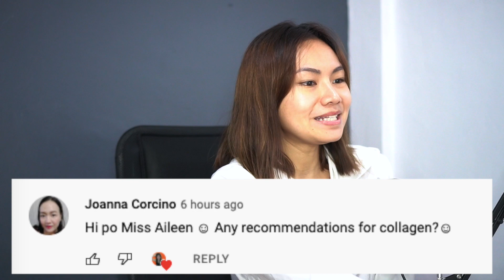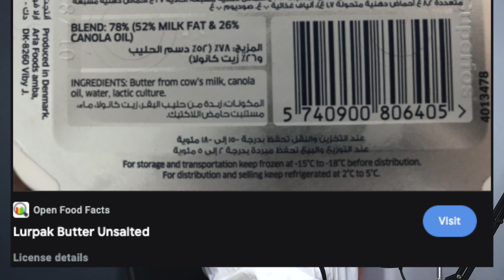Paano Maiiwasan Ang Keto Flu? | Low Carb Electrolyte Drink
Low Carb Electrolyte Drink Recipe